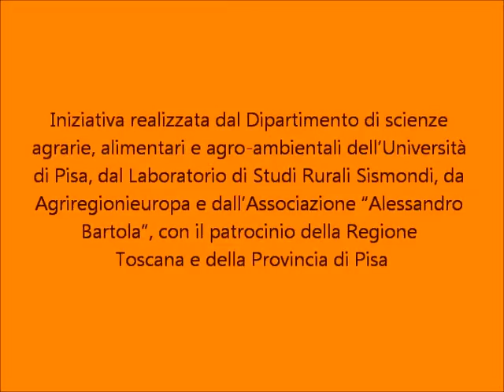"I servizi eco-sistemici" - Intervento Isabella Bonamini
Convegno Agriregionieuropa "I servizi eco-sistemici: nuovi approcci per la gestione sostenibile delle aree rurali"
3 dicembre 2012, Pisa